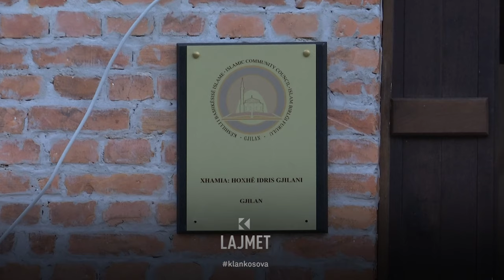“Mulla Idriz Gjilani” - Xhamia rikthen dunavasit në vendlindje